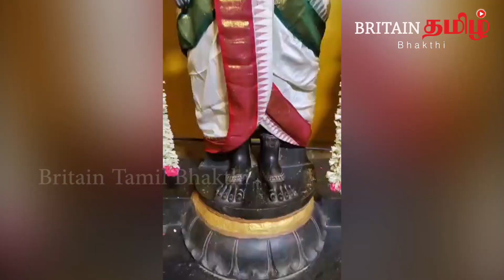தென்னாங்கூர் பெருமாள் | Chakrathalwar Jayanthi Celebration |Thennagur Perumal |Britain Tamil Bhakthi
தென்னாங்கூர் பெருமாள் - ஸ்வர்ண புஷ்ப ஆராதனை | Thennagur Perumal | Britain Tamil Bhakthi

தென்னாங்கூர் பெருமாள் - ஸ்வர்ண புஷ்ப ஆராதனை | Thennagur Perumal | Akshaya Tritiya | Britain Tamil

தென்னாங்கூர் பாண்டுரங்க பெருமாள்,தென்னாங்கூர் பாண்டுரங்கன்,தென்னாங்கூர்,மூலவர் பெருமாள்,தென்னாங்கூர் பாண்டுரங்கன் ஆலயம்,பெருமாள் கோயில்,தென்னாங்கூர் பாண்டுரங்கன் சுவாமி